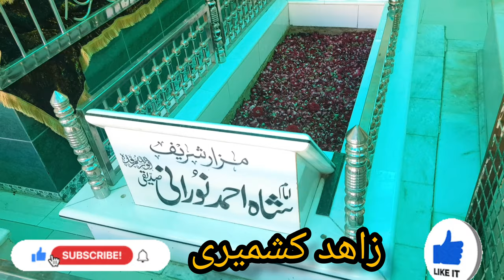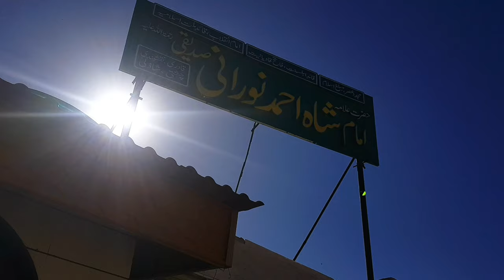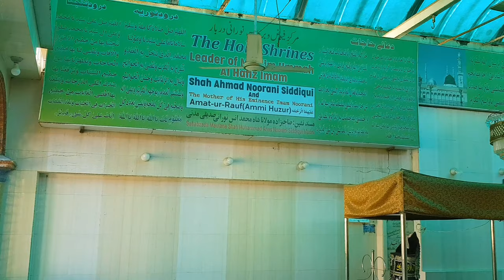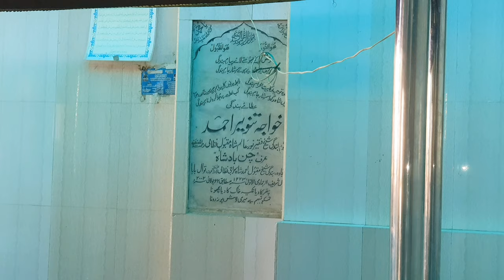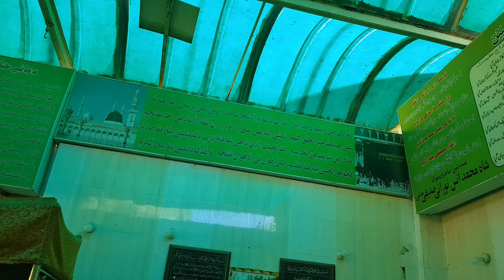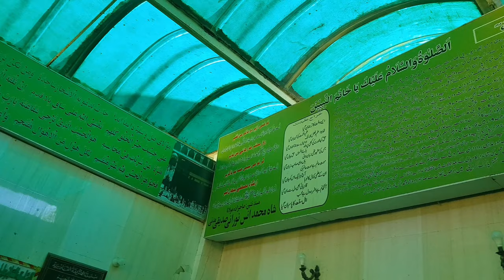Mazar Imam Shah Ahmad Noorani Siddiqui /Biography and History Imam Ahmad Noorani